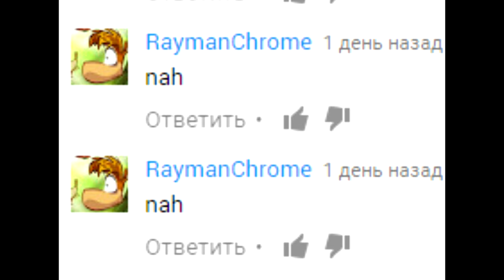30sec Tennis | Dima cant stop tennis war (Round 63)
2nd mxf uploading